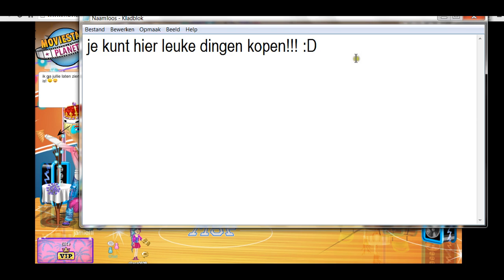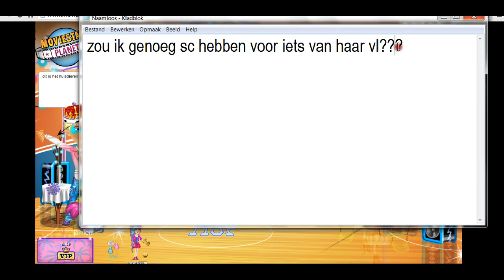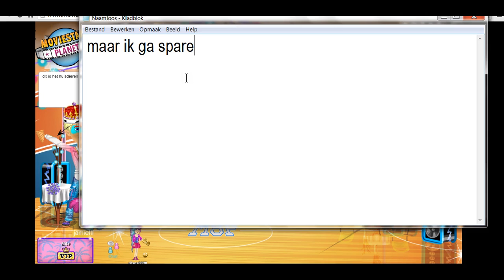dit is msp!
ik laat zien wat msp is!